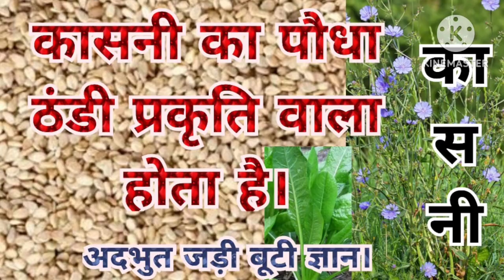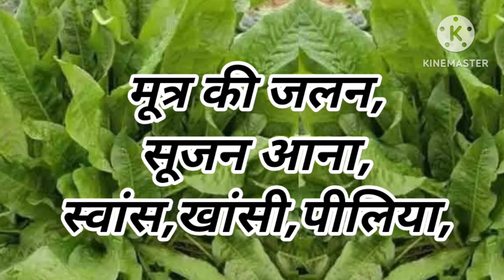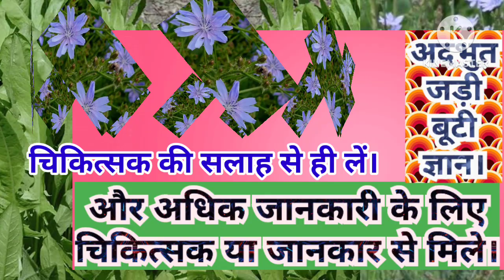Banifits of kasni. किन रोगों की नायाब औषधि है कासनी। कासनी के फायदे। कासनी चूर्ण के लाभ। कासनी।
दोस्तों इस वीडियो में हम कासनी बूटी के फायदे, लाभों के बारे में जानकारी लेकर आए हैं। कासनी के पौधे स्वसन तन्त्र के रोगों को दूर करने में खूब उपयोगी है। यही नहीं इसके संयोग से सैकड़ों आयुर्वैदिक औषधियां भी बनायी जाती है। तो दोस्तों गुणकारी जड़ी बूटियों का प्रयोग करें। अपने नजदीकी चिकित्सक की सलाह से करें और स्वथ रहें। दोस्तों अगली वीडियो में फिर मिलते हैं एक और अदभुत जड़ी बूटी के बारे में जानकारी लेकर। तब तक के लिए नमस्कार।
जय हिंद।
जय आयुर्वेद।
अदभुत जड़ी बूटी ज्ञान।
Adbhut Jadi buti gyan.